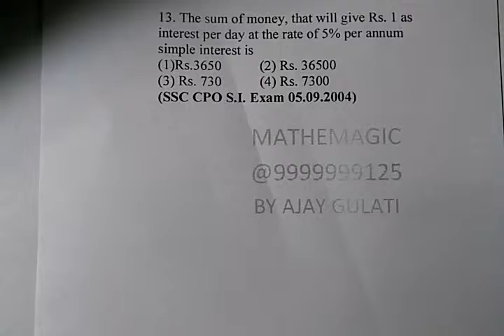direct ratio 13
13. The sum of money, that will give Rs. 1 as
interest per day at the rate of 5% per annum
simple in¬terest is
(SSC CPO S.I. Exam 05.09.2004)